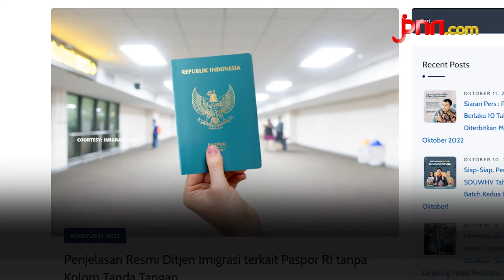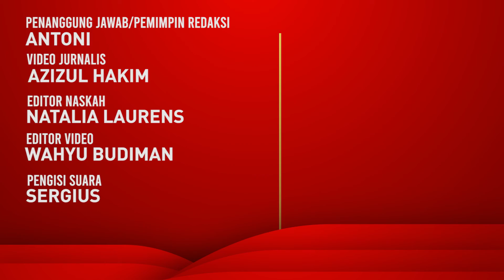Paspor Masa Berlaku 10 Tahun Diluncurkan, Biayanya Masih Sama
Paspor dengan masa berlaku 10 tahun terbit hari ini (12/10). Biaya pembuatan paspor masih dengan harga sama.

BACA JUGA:

Buat Ketum PSSI Mochamad Iriawan, Anda Berani Bertanggung Jawab Terkait Tragedi Kanjuruhan?